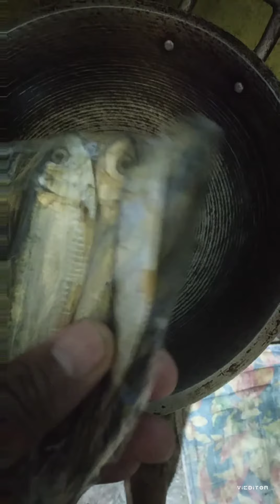Lutong probinsya ni Bugoor#NILAGPANG TUYO🐟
Thank you for your support Bugoor channel!